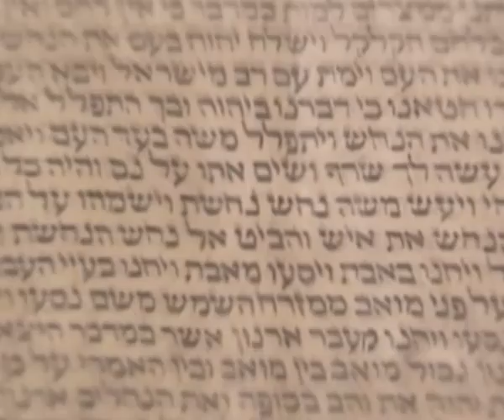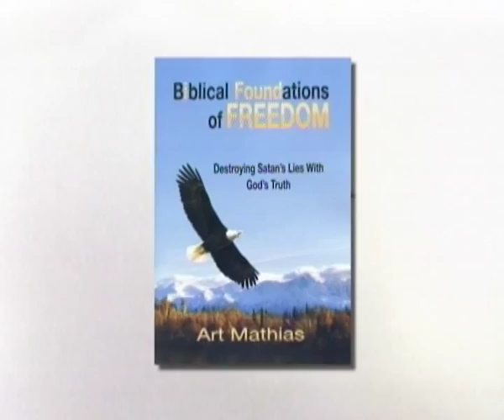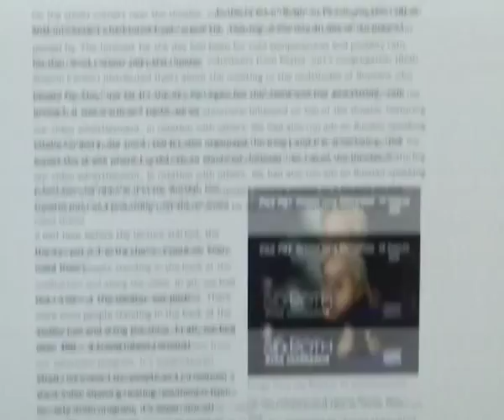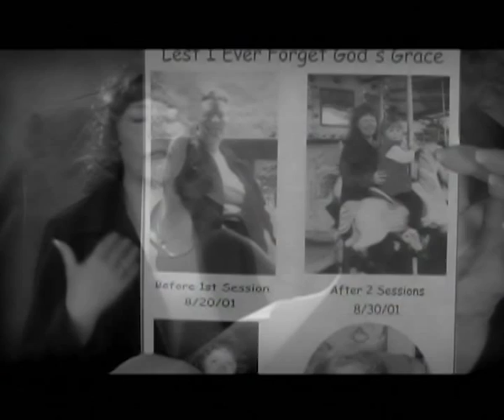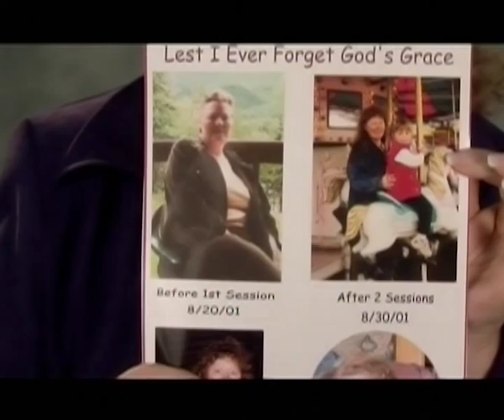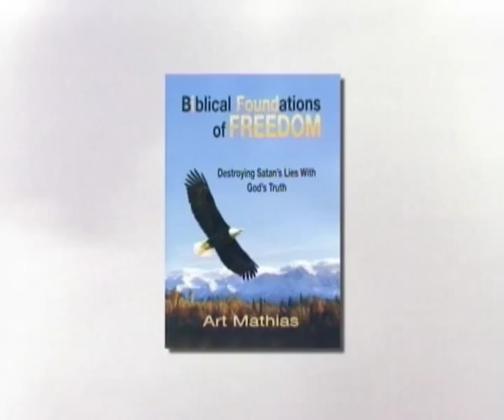«Это сверхъестественно!» с Сидом Ротом: Смерть или исцеление? (529)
Смерть или исцеление? Врачи вынесли приговор, а он исцеляет людей